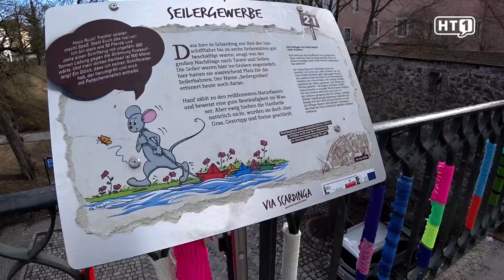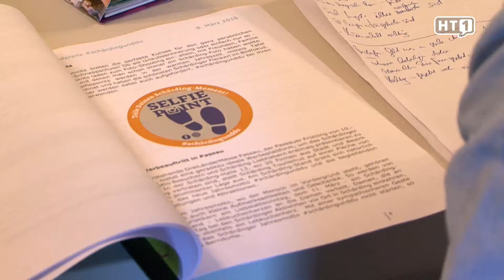schärdingunddu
Schärding: schärdingundu - Mit diesem neuen Slogan startet die Stadt Schärding in eine neue Zeit des Miteinanders. Neue Emotionen und ein neuer Dialog verbunden mit Modernität. Durch das setzen des Hashtags soll vermittelt werden, dass Schärding eine junge, moderne sowie zeitgemäße Stadt ist. Vor allem junge Menschen und das Miteinander sollen mehr in den Fokus rücken.

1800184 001 FB Pressekonferenz   Schärdinger Jahresmotto 2018